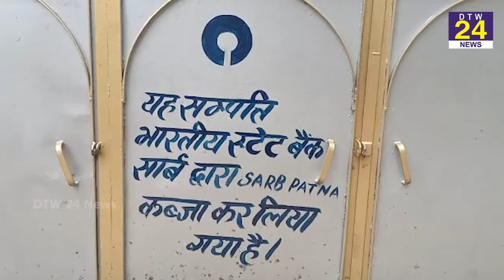99 लाख का लोन नहीं चुकाने पर बैंक ने घर पर कैसे कब्ज़ा किया... Live देखिये